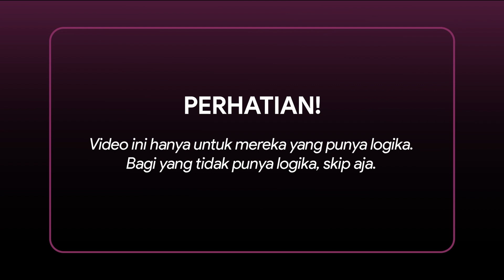Ade Armando: FORMULA E LAGI, PSI LAGI, (BUKAN) ANIES LAGI I Logika Ade Armando